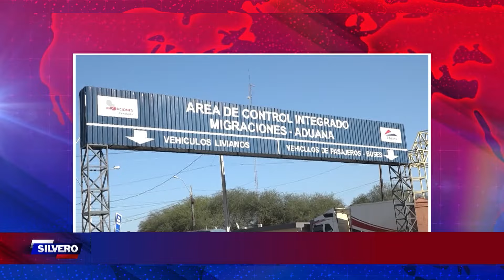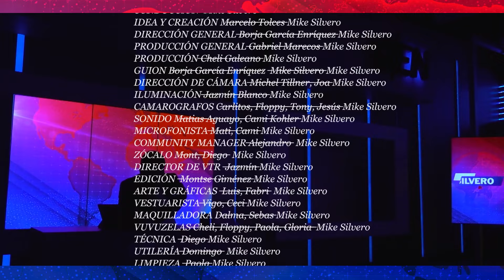Silvero✔habla de Búsqueda de información en PY, temporada del mykure y una empresaria prófuga